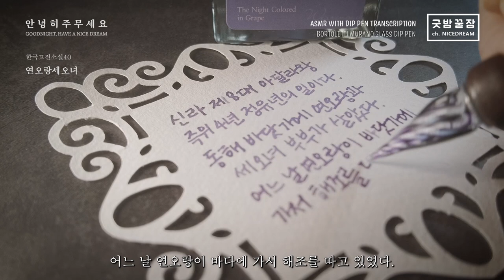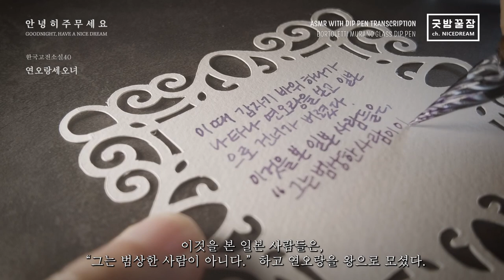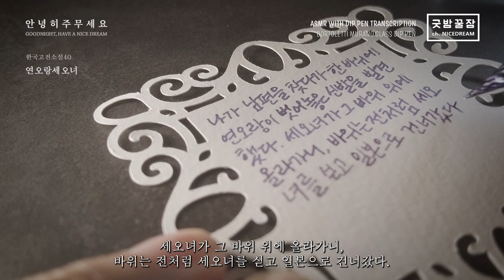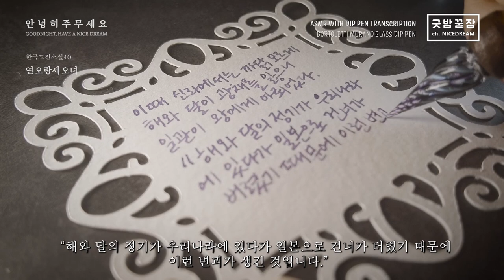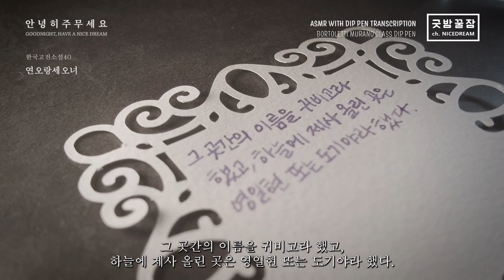Glass Dip Pen ASMR 사각사각 글래스 펜 필사 ASMR "중고생이 꼭 읽어야 할 한국 고전 소설" 연오랑세오녀 Bortoletti Murano Glass Dip Pen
문보장에서 글래스 닙도 하나 더 들고 왔었답니다.
야심차게 크리컷으로 종이도 직접 오려 보았지만,
종이가 너무 작으니 들썩거려서 글씨 쓰기에는 좋지 않았습니다.

PEN : BORTOLETTI MURANO GLASS DIP PEN
INK : 글입다 포도빛밤
REFERENCE : 중고생이 꼭 읽어야 할 한국고전소설 40 / 리베르